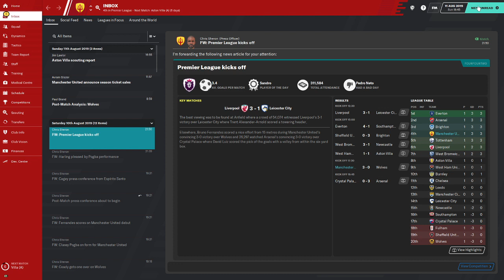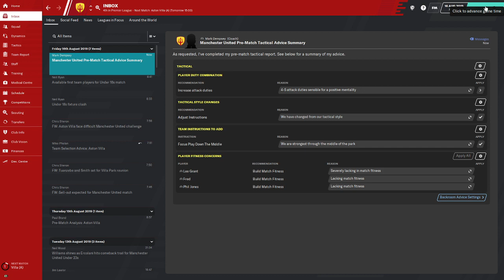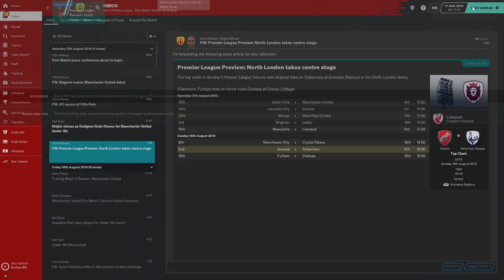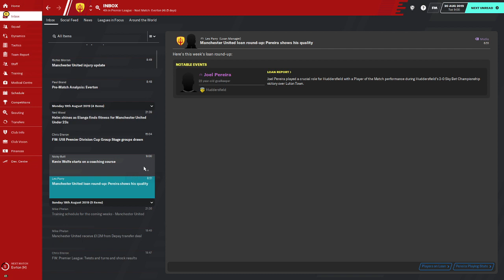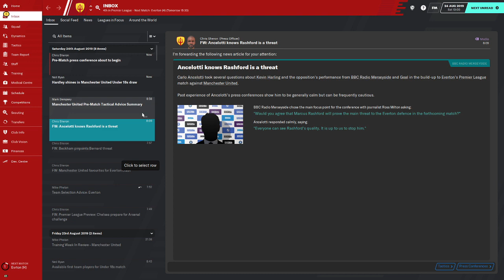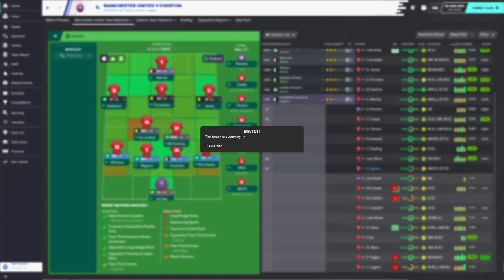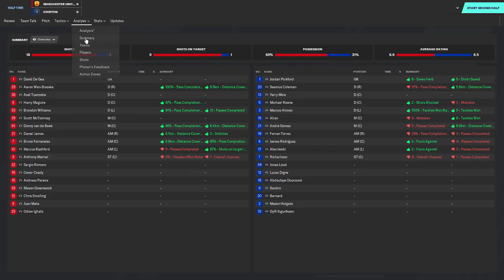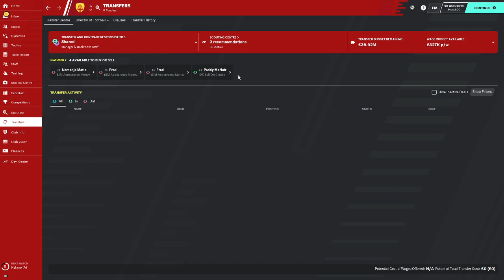I can't quit you baby, the Red Devils...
FM20 and it is Manchester United. This is the Season 1 opener, the only signing was Conor Coady. Goal is to win it all and lots of silverware. See if we cannot rival the likes of Sir Alex Ferguson. A tall order I know.